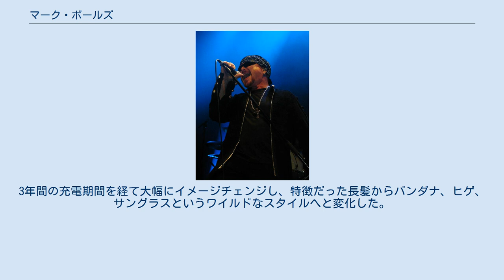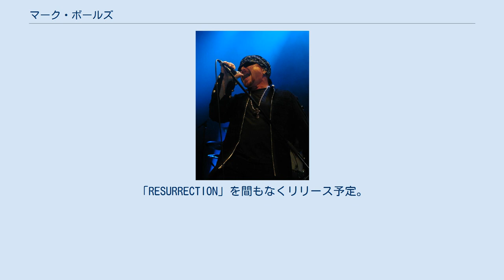マーク・ボールズ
マーク・ボールズ（Mark Boals、1958年12月5日 - ）は、アメリカ合衆国・オハイオ州出身のミュージシャン、ハードロック系のボーカリスト。
 イングヴェイ・マルムスティーンやリング・オブ・ファイアでの活動などで知られ、実力派ボーカリストとして評価されている。
イングヴェイは自身のバンドに所属した歴代ヴォーカルで最高との賛辞を送り、ボーカルの能力の限界を気にせずに制限のない作曲ができると評した。
 オペラ的とも称される伸びのある高音が特徴。
 5歳でピアノ、小学生でクラリネット、12歳でベースを始め、14歳で初のバンド「JASMINE」を結成。
ボーカルとベースを担当した。
 1982年に「サヴォイ・ブラウン」に加入し、全米ツアーに参加。
 1985年にはイングヴェイ・マルムスティーンの「ライジング・フォース」に加入。
その後、脱退するが、紆余曲折を経て1999年に復帰。
 2000年には自らリング・オブ・ファイアを結成。
同年には音楽情報誌『BURRN!』で1999年度のベスト・ボーカル賞を受賞。
 同年にライジング・フォースを再び脱退したが、2001年にイングヴェイが後任ボーカルのヨルン・ランデと仲違いし、ヨルンは脱退してしまう。
直後に同バンドへ再び復帰し、ツアー・ボーカリストとして同行した。
 2007年にロイヤル・ハントのボーカルとして加入。
3年間の充電期間を経て大幅にイメージチェンジし、特徴だった長髪からバンダナ、ヒゲ、サングラスというワイルドなスタイルへと変化した。
 2010年にはリング・オブ・ファイア、プラネット・エックスなどで活動したトニー・マカパイン、ヴァージル・ドナティを含むメンバーと新バンド「セヴン・ザ・ハードウェイ（Seven The Hardway）」を結成。
現在日本国内盤は発表されていない。
 2012年、JOSHUA PERAHIAのニュー・アルバムに参加。
「RESURRECTION」を間もなくリリース予定。
 2014年、ドッケンにベーシストとして加入。
しかし翌年に脱退。
 2019年5月、日本のプロデューサーのトモ・マツモト、ショーン・ツジイらによりマーク・ボールズ トリロジー復刻ジャパンツアー実行委員会 トリロジー～33rdAnniversary～完全再現ライブジャパンツアーをケリー・サイモンを招き日本各所で決行。